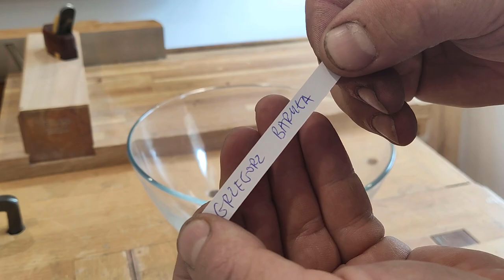066 Eugenia uniflora as a gift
!Hello everyone! In this episode i'm gonna build a tiny smoothing plane. As the material i'm gonna use very interesting piece of wood, wich was posted to me by Taylor. He describes it as eugenia uniflora. I've never use it before. Google says nothing about this WOOD (i mean the wood, not the tree) so if you have any experience with it just share it with us.
As the inserts (boxing) i used boxwood from my collect. It is kind of solutions wich helps to reduce wear of the sole during friction. The grain direction in the boxing is the key - it is perpendicular to the sole (glued with hide glue).
It is my own design of boxing - you can find more informations in the descriptions of my other videos.
Oh, and the iron - piece of an old and fat laminated plane blade. About 5mm thick. Works very stabile without chattering.
As the finish i use one coat of boiled linseed oil plus two coats of osmo 3032.
At the and of the video i have small suprise for those who decided to support me in my workshop developing :)

Cheers!

BTW. I don't take orders and usually i don't sell my planes.
The most sure way to get some of them is take a part in giveaways for my supporters.
THANK YOU button below each video

Big thanks for my supporters!

Frank Agee
Monroe
Grzegorz Baryła
AlonFish1
Paweł Cudnoch
Bruce Mickelson
Frank Agee
Artur Pietrek
Vladimir Epifanov
Grant Williams
Lucasyas
Esteban Gianetti
Michał Mocny
Jonathan Aul
Carlo Pieracci
AcidFLP
Gil Grimes
Michał Kuchta
Steve Alderete
Bryan Gough
Peter Davidoff
Jim Bazemore
Sparky Kamper
Rane Olsen
Bryan Tretheway
Słomkaadas
Łukasz Czyżykowski
Will Clingon
AndieJoy
Allen Mock MD
Maciek Łaszcz
William C Allen
Melinda Johnson
Mike Etherington
Brian Newton
Luboš Šulc
Ross Tomažin
Joshua Lucas
Andrew Dawson